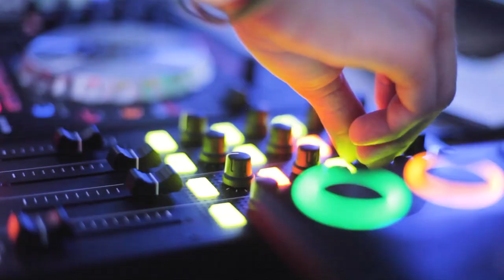From Extremism to Atheism | How a convert abandoned Islam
From Extremism to Atheism | How a convert abandoned Islam | Eye-Opening Reminder | Wajih Uddin